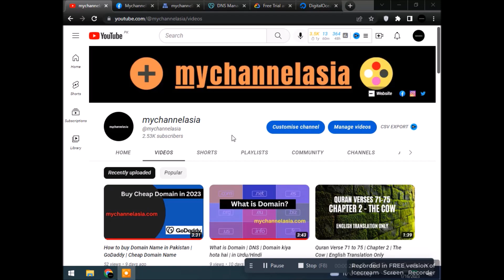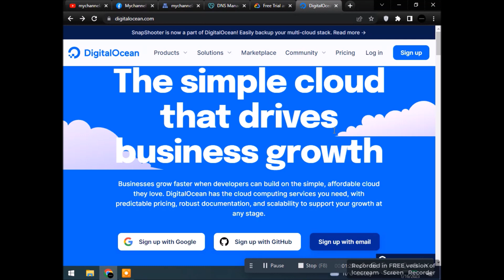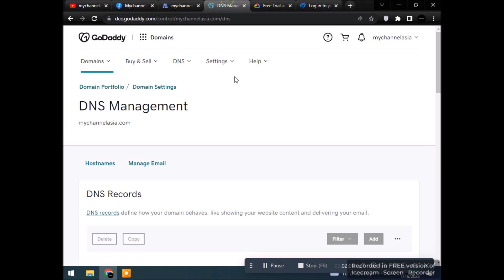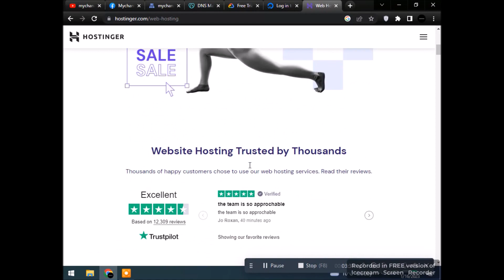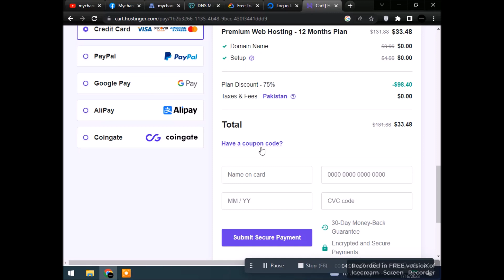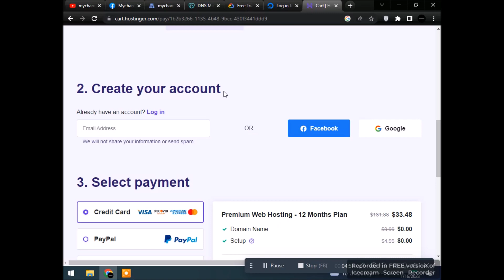Free Web Hosting | Google Cloud Plateform | Digital Ocean | Hostinger in Urdu/Hindi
In this video, you will learn about Free Web Hosting | What is Web Hosting | Google Cloud Plateform | Digital Ocean | Hostinger in Urdu/Hindi.
(Timestamp 04:26)